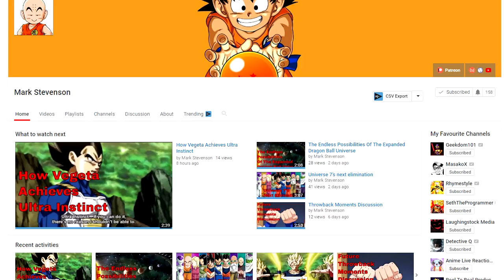What if Vegeta became the Main Character of Dragon Ball? What if.. Vegeta Potential Unlocked Part 2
Hello everyone, especially you Vegeta fans, and welcome to another what if scenario about Vegeta, but more specifically, What if Vegeta was the main character of Dragon Ball? This isn't a What if Vegeta was sent to Earth, this is all about if Dragon Ball's focus completely shifted towards Vegeta after the Freeza Arc. We barely scratch the surface in this what if, so be sure to let us know what you think would happen!